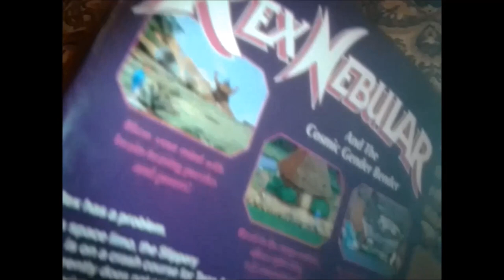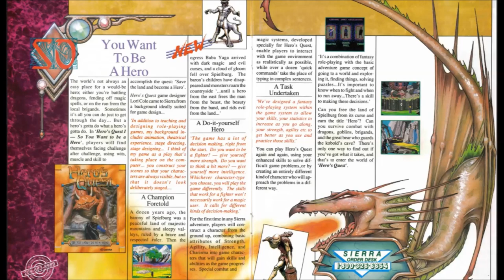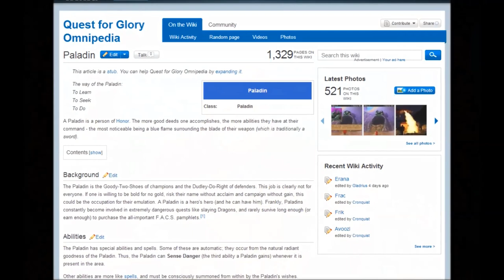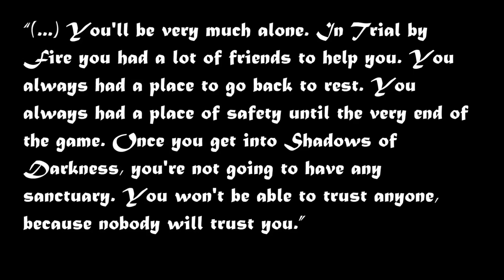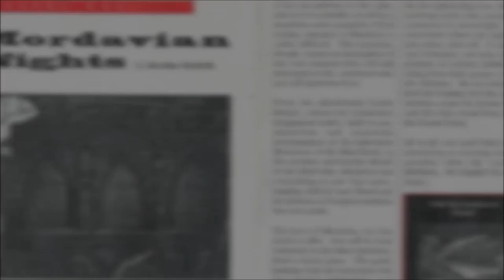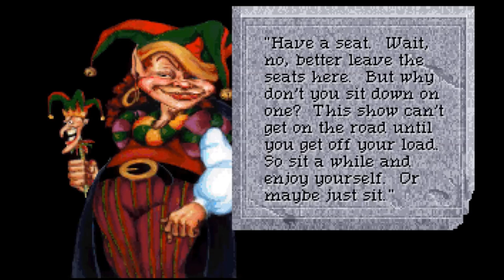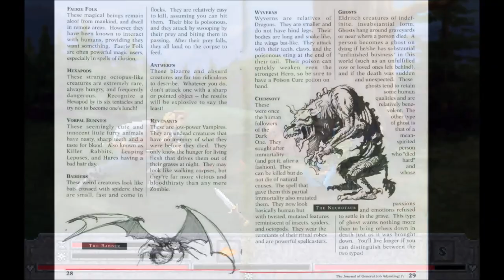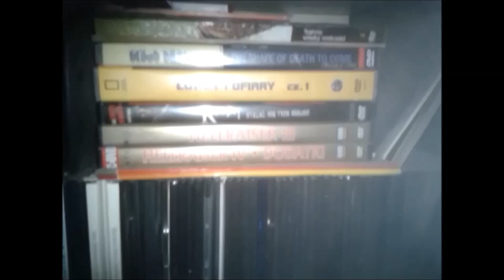JnG Revisited [pilot episode] - Quest for Glory: Shadows of Darkness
*pilot episode*

Tune in to "Joints & Games" and embark on a exciting yet perilous trip down the proverbial memory lane to revisit one of the classic titles from the past of PC gaming - "Quest for Glory: Shadows of Darkness", originally released by Sierra On-Line in 1993.

QUEST FOR GLORY: SHADOWS OF DARKNESS

Original release date: March 1993

Designed by Lori Ann & Corey Cole

Published by Sierra On-Line

Available on gog.com (runs on Win XP, 7 & 8)

"Lone Harvest", "Private Reflection", "Barroom Ballet", "The Chamber", "Pop Goes the Weasel", "Five Armies", "Our Story Begins", "Virtutes Instrumenti", "Heroic Age" & "Exciting Trailer"

"QUEST FOR GLORY I theme"
by Mark Siebert

"QUEST FOR GLORY II: TRIAL BY FIRE theme"
by Mark Seibert & Chris Brayman